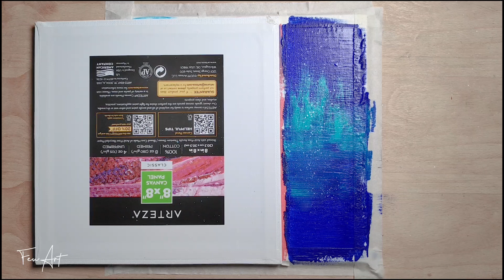3 Landscape in 1 | Step by Step | Acrylic Painting for Beginners Tutorial Easy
Easy Acrylic Painting #14

Earn Free 14 Days Trial with above link

📦 𝐀𝐫𝐭 𝐒𝐮𝐩𝐩𝐥𝐢𝐞𝐬 𝐈 𝐮𝐬𝐞:
► Acrylic Paints
► Acrylic Brush Set
► Canvas 10x10